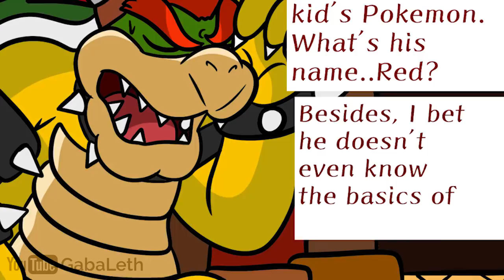Bowser Jr. meets Squirtle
Bowser Jr. meets Squirtle in this super smash bros ultimate comic dub.
► Thanks to Kira Vera for permitting GabaLeth with making videos out of her comics!

► Cast
Bowser Jr. - AdamNew